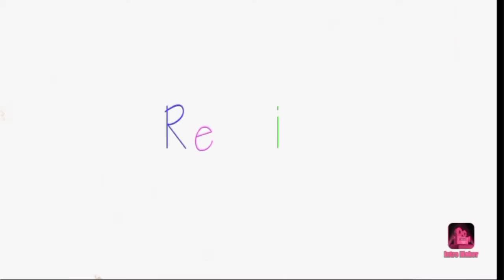Improving your communication skills |prash Narayan vlogs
hey guys so today I explain about reading , listening 🎧, watching, communication.i hope this video was helpful for you.
And surely download the Duolingo app and learn different languages in home .